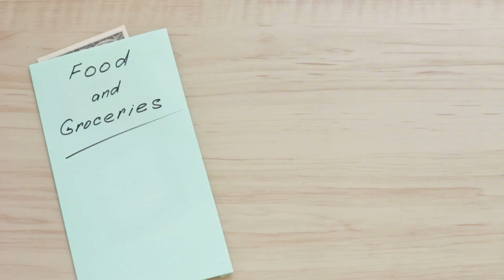From Taxes to Triumphs: My No Spend Challenge Update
Join me on a whirlwind journey through my latest no spend challenge update! In this video, I share how I conquered tax season, revamped my cat room sanctuary, and resisted the temptation of fast food—all while staying true to my savings goals. From DIY projects to homemade meals, I'll show you how small victories add up to big wins.